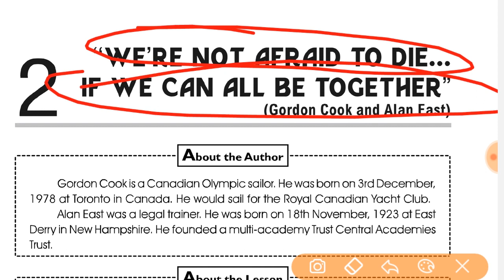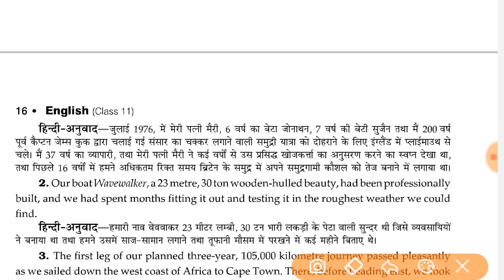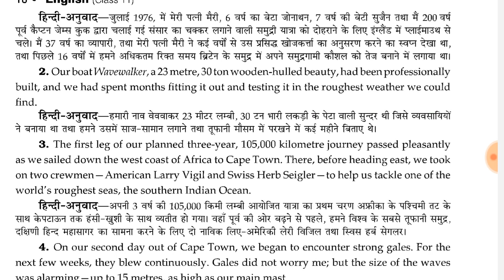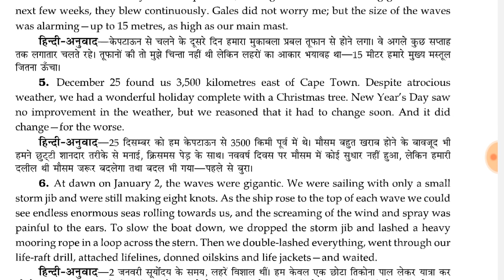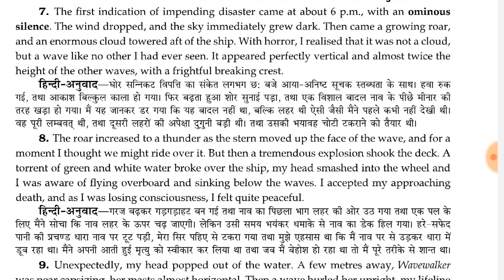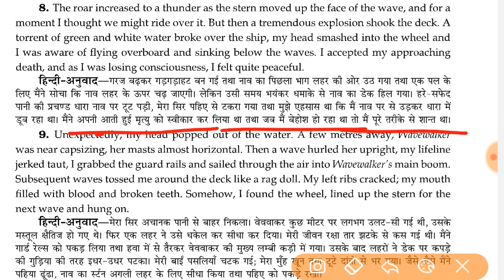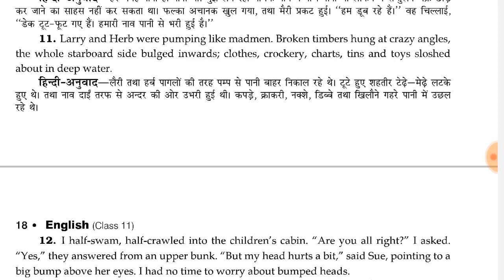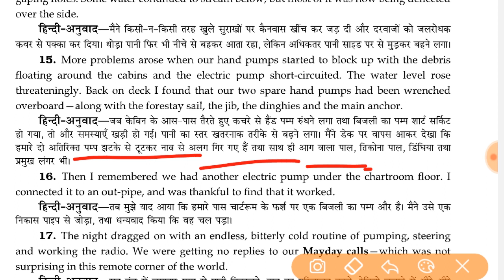Chapter-2 We are not afraid to die if we can all be together class 11 summary,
we are not afraid to die if we can all be together class 11 summary,